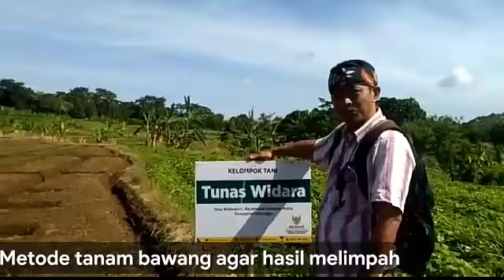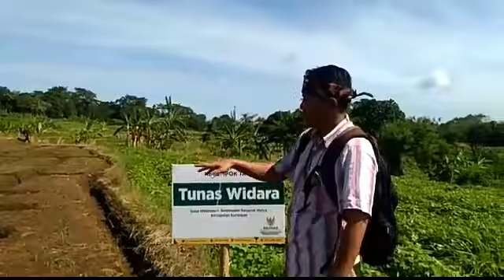PART 1 Metode penanaman bawang merah dimusim hujan.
Metode penanaman bawang merah dimusim penghujan, tepatnya diakhir november, dan mengalami fase vegetatif dibulan desember-januari dengan intensitas curah hujan yg sangat tinggi dikabupaten kuningan.  .  .
Jika metode dan teknologi yg kami terapkan berhasil, maka akan kami rekomendasikan kepada teman2 semua untuk menanam bawang sepanjang tahun.
Doakan ya.  . .😁🙏